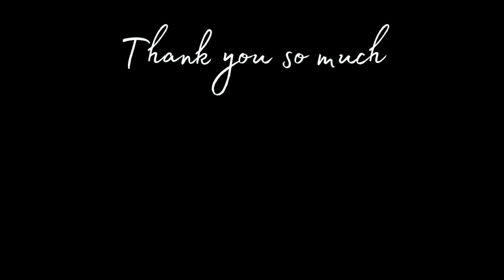mental health check in: you have purpose here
another mental health diary from a moment I was feeling low. Just a reminder that divinity is always around, spirit is always behind you looking on with love and purpose is found in every moment.